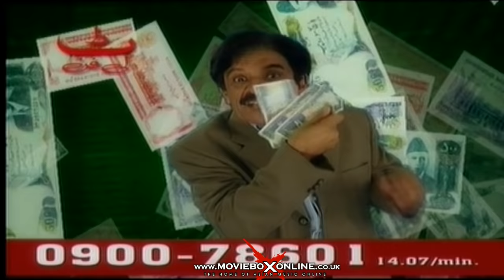AKBAR E AZAM IN PAKISTAN - UMAR SHARIF - PAKISTANI COMEDY STAGE DRAMA